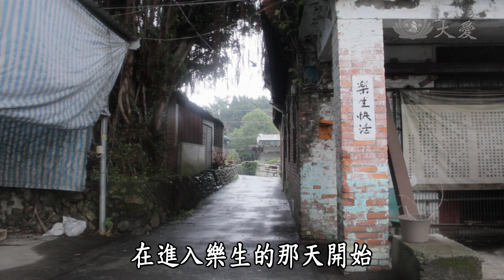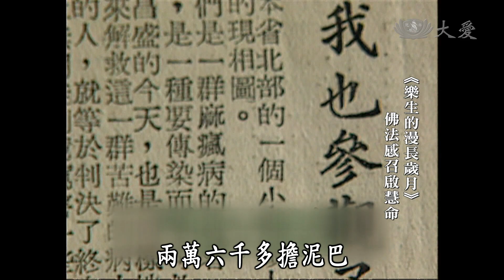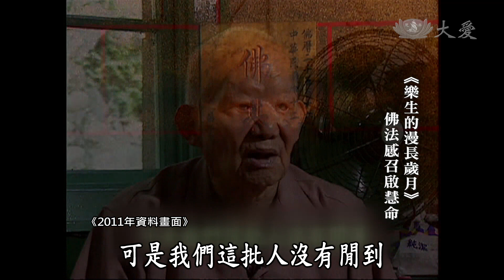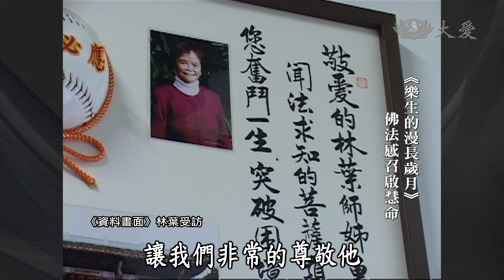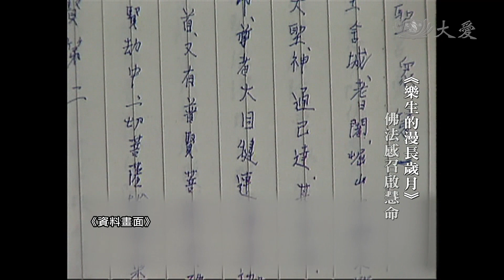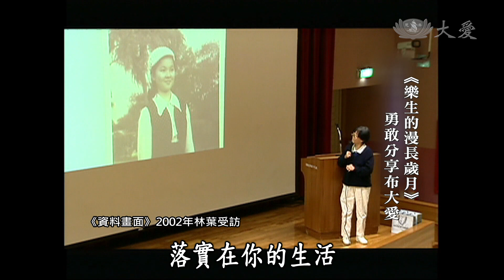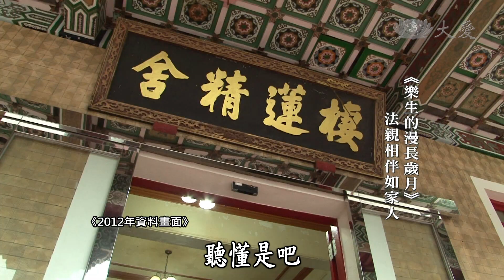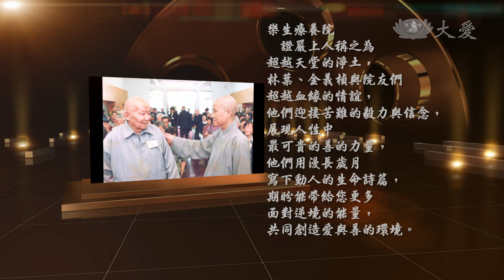【戲說人生】20140803 - 頂坡角上的家 - 第6集 - 樂生的漫長歲月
有一個地方超越天堂，這裡充滿愛、勇氣與人性中最可貴的「善」，這裡是他們的「家」，而這群「家人們」沒有血緣關係，卻緊緊相依互相扶持，一同面對人生的磨難，他們用漫長歲月寫下的生命詩篇，能帶給您更多面對逆境的能量。